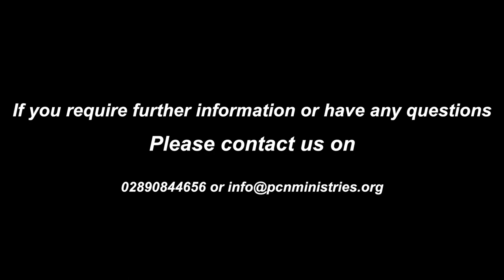'Someone Is Knocking at Your Door'